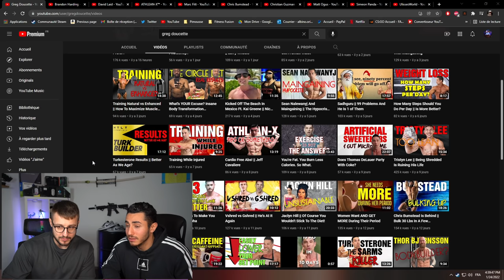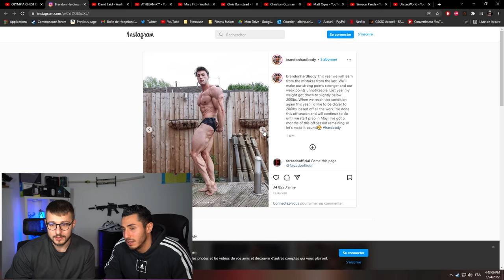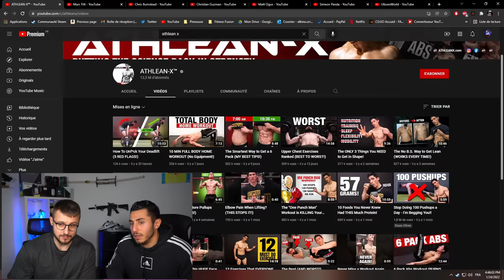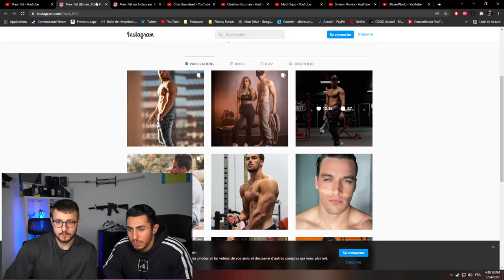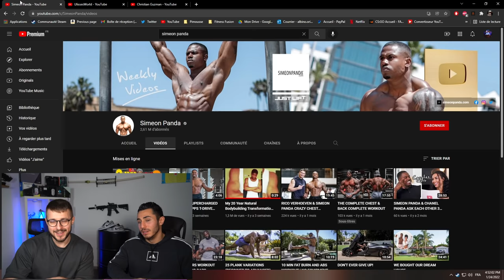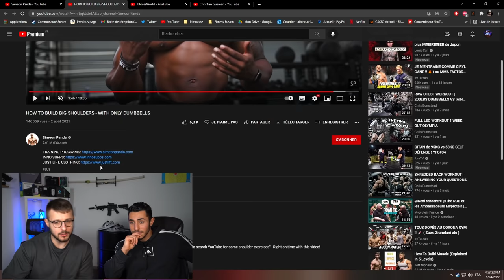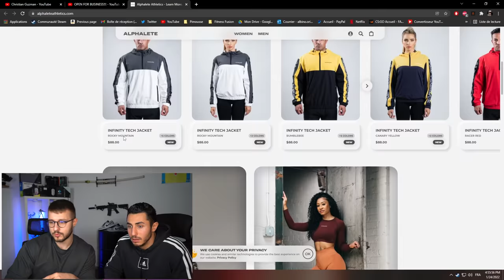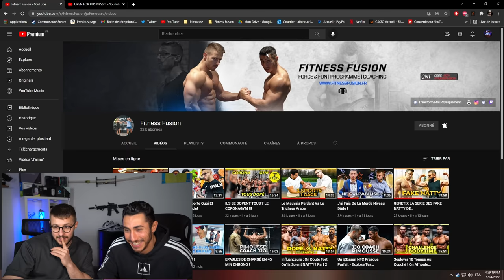LES YOUTUBERS AUX USA ENCORE + DOPÉ QUE LES FRANCAIS !